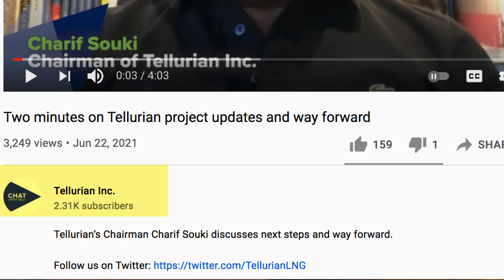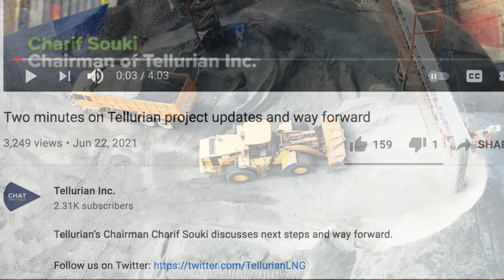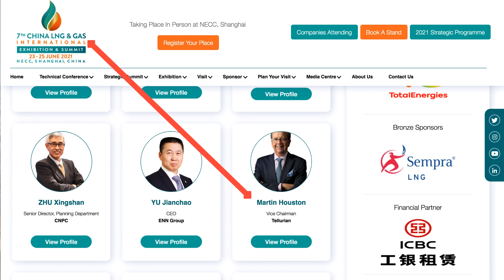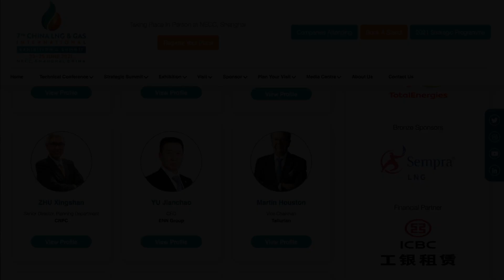Tell stock might explode soon due to another deal announcement.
Tellurian inc or tell stock might explode soon because the next deal announcement is very close. I'm expecting something to announced either tomorrow or early next week. Tell stock could explode from current levels.

Peace out!